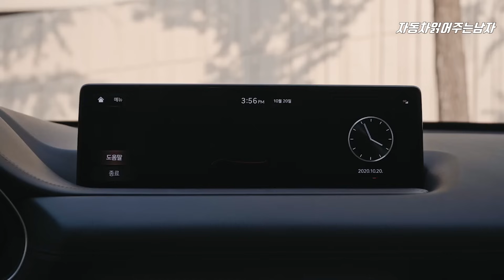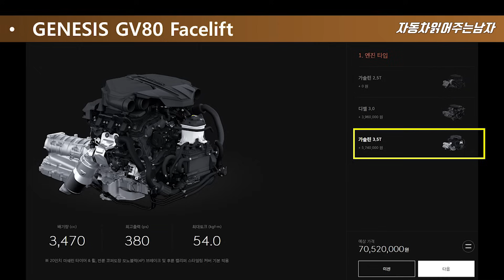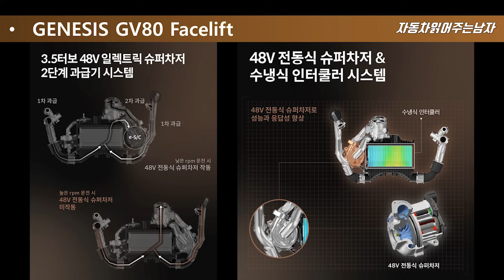"디젤 엔진 단종" 신형 GV80 페이스리프트에 새로운 하이브리드 엔진 탑재! GV80 쿠페까지 출시된다! GV80 페이스리프트 48V 마일드 하이브리드 엔진.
제네시스 GV80 페이스리프트가 4분기 출시될 예정인데요,
그 간 순수 내연기관 파워트레인으로만 구성되었는데 페이스리프트 되면서
새롭게 전동화 파워트레인, 즉 48V 마일드 하이브리드 엔진을 탑재한다고 합니다. 제네시스의 전동화 파워트레인은 3.5터보 가솔린에만 적용되고
48V 일렉트릭 슈퍼차저로 앞서 G90 풀체인지에 적용되었던 것과 같이 방식입니다.